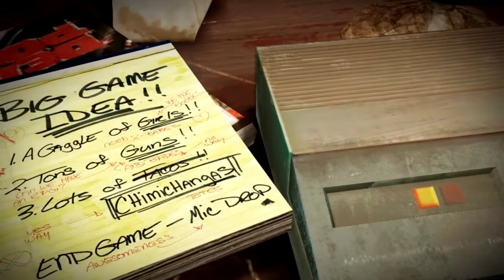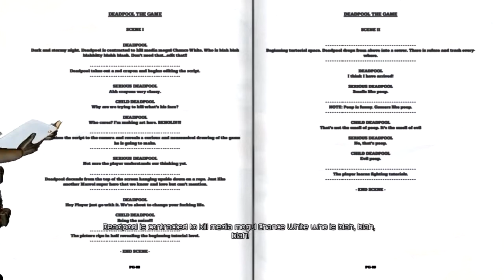Deadpool Gameplay - Doggy Style!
Awesome game though the story is not that good. Love the gameplay and dialogues. This guy's a riot :D

PC Specs
Intel Core i5 2500
Asus P8H67 MLE
2 x 4GB 1333MHz Ram
MSI HD 7730 :P
Resolution - 1366*768